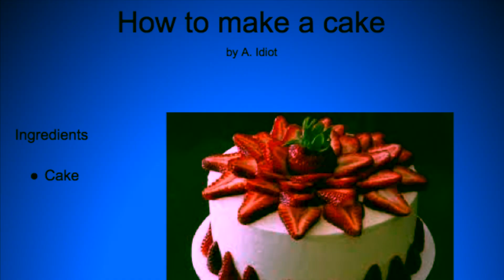An LSB Vintage Easter Egg-stravaganza! (5)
SpongeBob, Patrick, Squidward, and Mr. Krabs argue about how Easter began. Guest starring the Easter Bunny as himself.

Next Episode: "DoodleBob Returns, Part 1"

Note: Sorry this wasn't out by Easter 2017, but it's ok because the date changes every year.

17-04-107